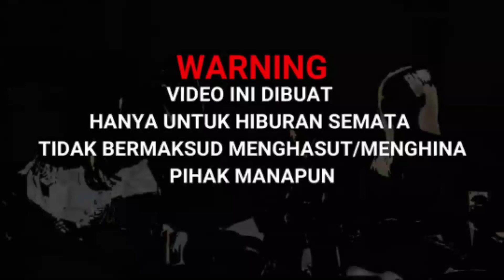Membuat Portal Adventure Time Finn And Jake ~ Minecraft PE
Membuat Portal Adventure Time Minecraft PE
Adventure Time, aslinya berjudul Adventure Time with Finn & Jake, adalah serial televisi animasi Amerika yang dibuat oleh Pendleton Ward untuk Cartoon Network

Alat        :
record    : Bawaan Xiaomi Redmi Note 9 Pro
edit apk : Kinemaster Pro
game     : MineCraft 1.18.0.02